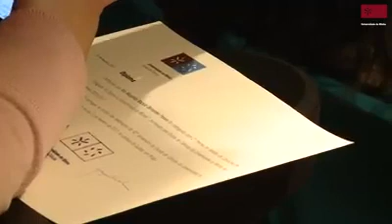42º Aniversário da Escola de Ciências da UMinho